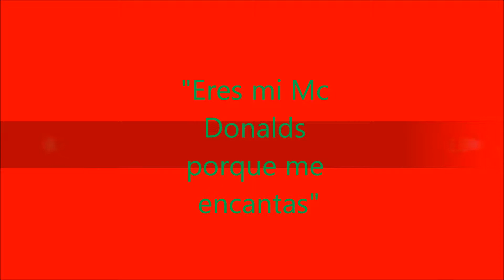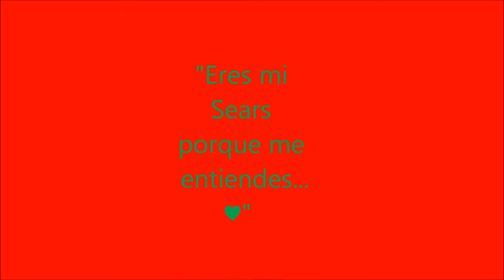Eres mi... 1.wmv